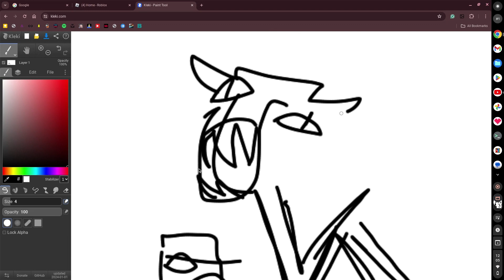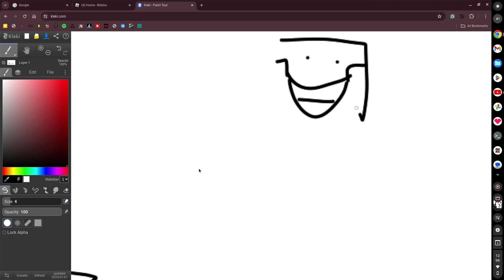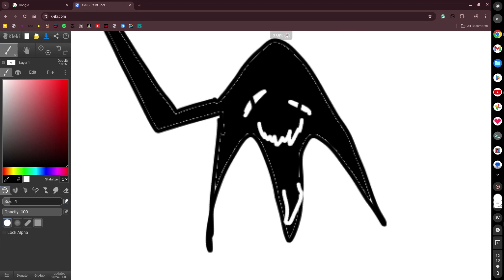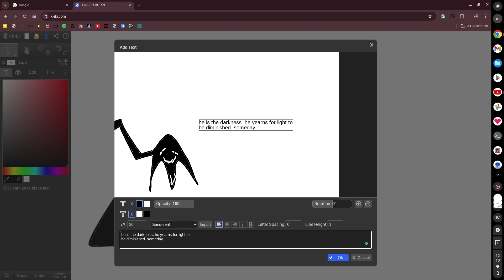202405041211.paint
While i was making this, I felt someone behind me. i turned around, and he was standing there. I couldn't move. I couldn't hear. I couldn't speak. I couldn't see. I couldn't feel. He was just there.